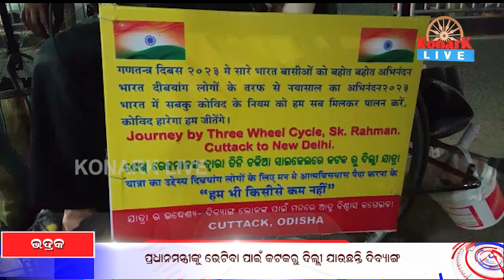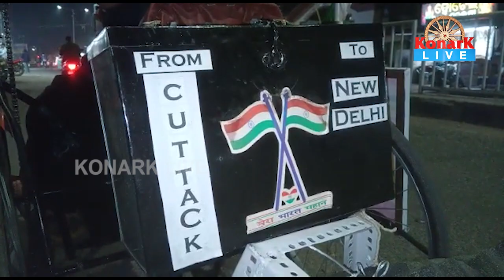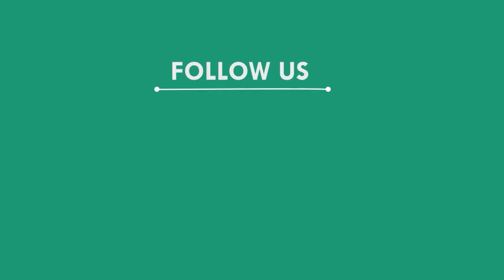ପ୍ରଧାନମନ୍ତ୍ରୀଙ୍କୁ ଭେଟିବା ପାଇଁ କଟକରୁ ଦିଲ୍ଲୀ ଯାଉଛନ୍ତି ଦିବ୍ୟାଙ୍ଗ, ଭଦ୍ରକ || BHADRAK NEWS